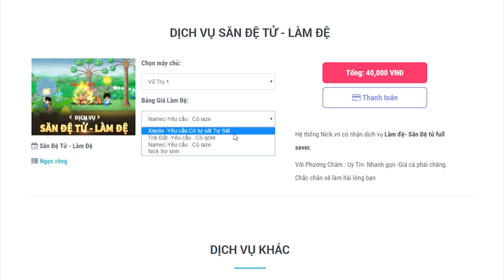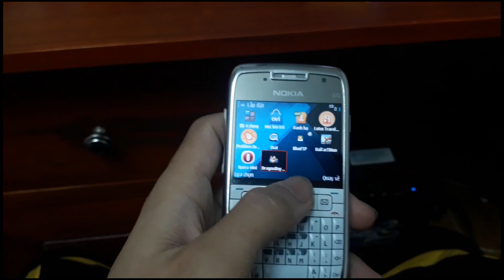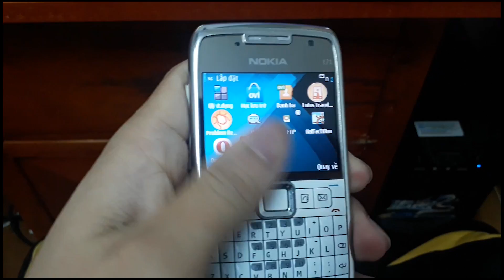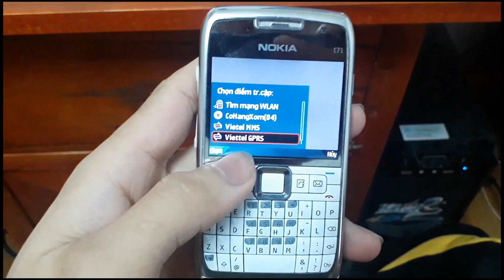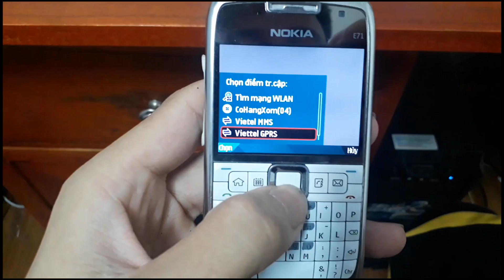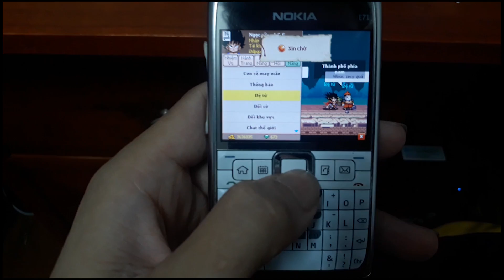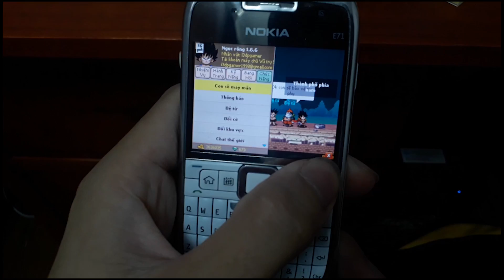Ngọc Rồng Online - Nếu Bạn Còn Chơi Ngọc Rồng Hãy Xem Video Này !